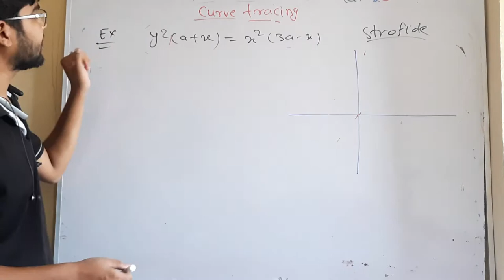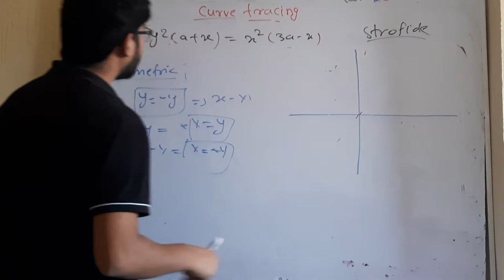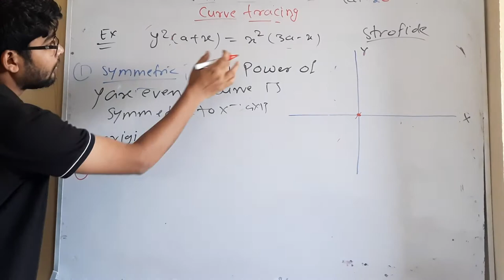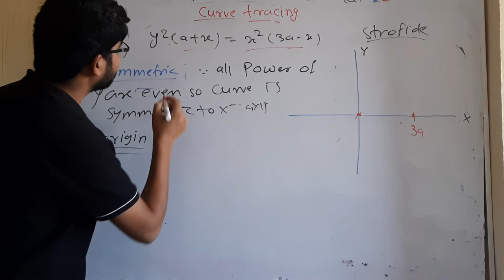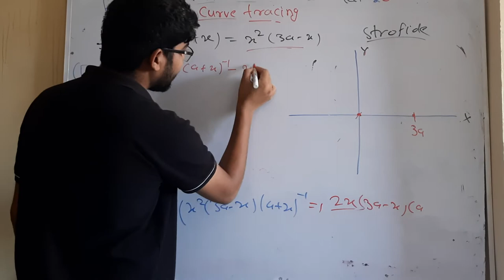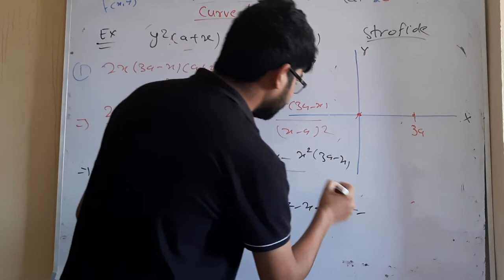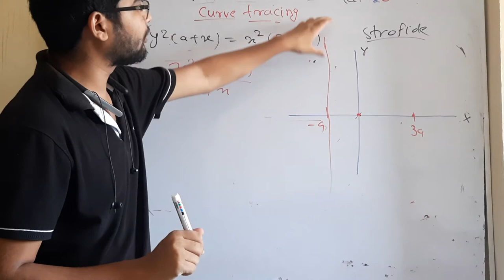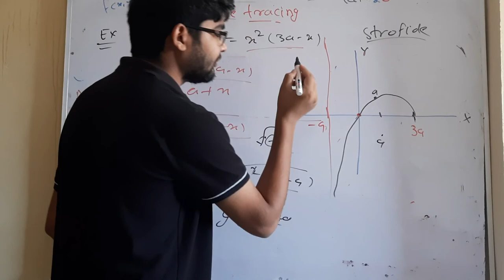differential calculas lect 26 by hitesh meena